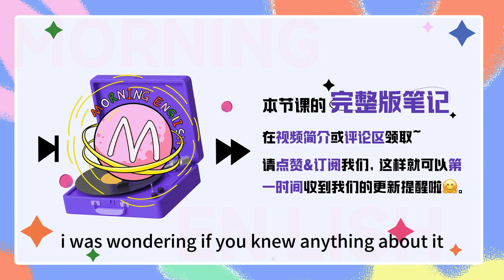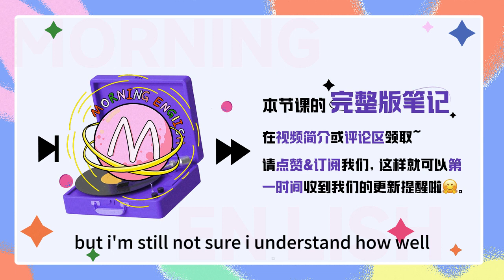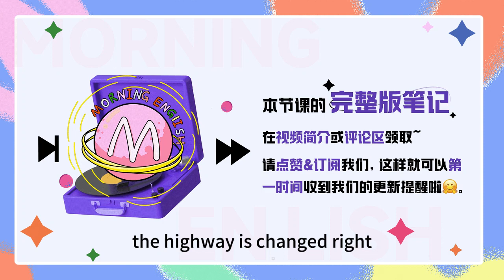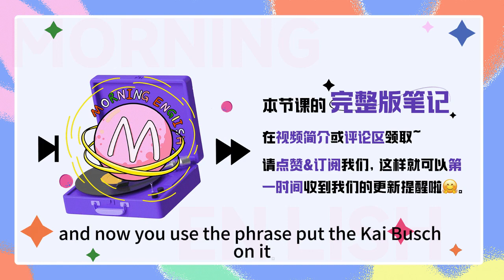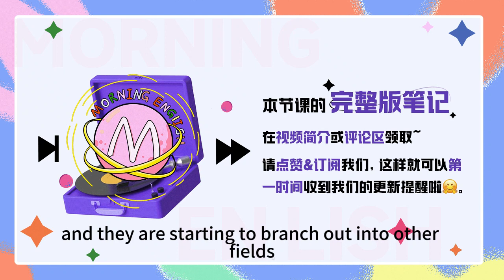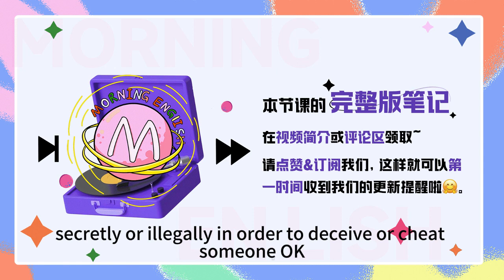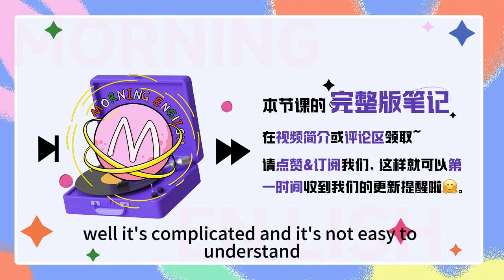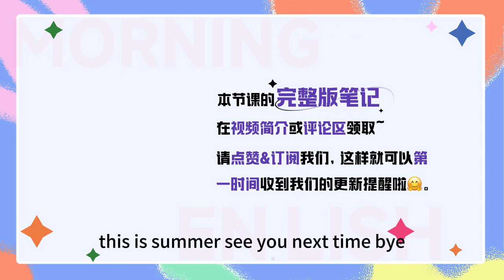外刊裏常說的Net neutrality是啥意思？